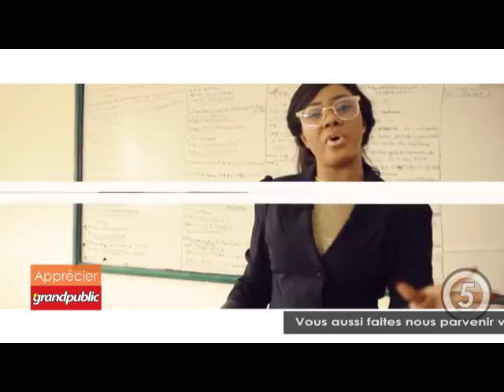Gyovanni est le top de la semaine!